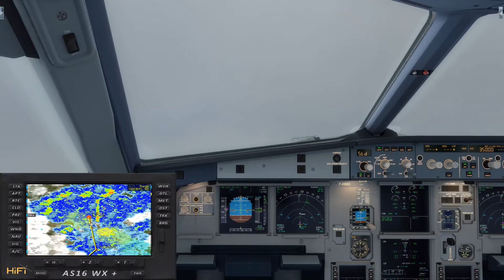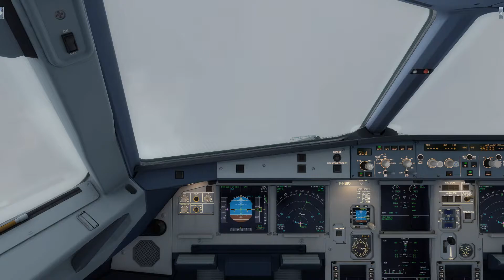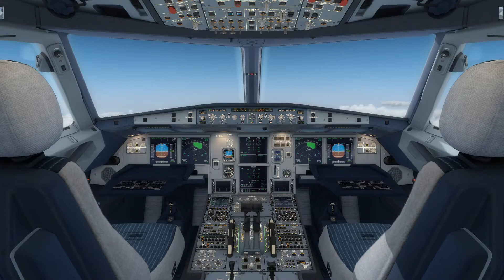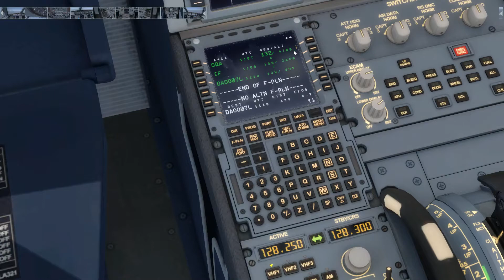Flight from Lyon to Oran (AIGLE AZUR)